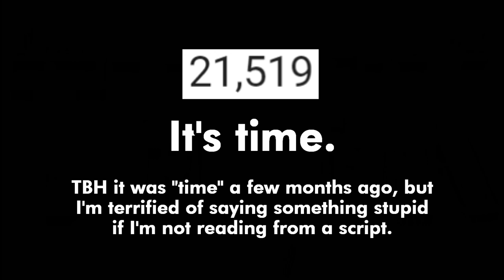Livestream Announcement! | THUNK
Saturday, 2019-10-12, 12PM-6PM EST